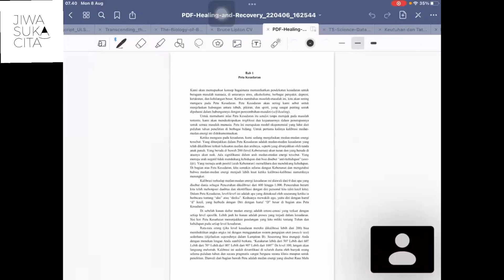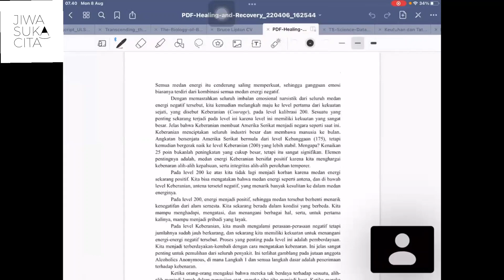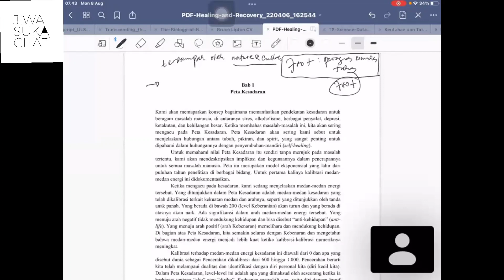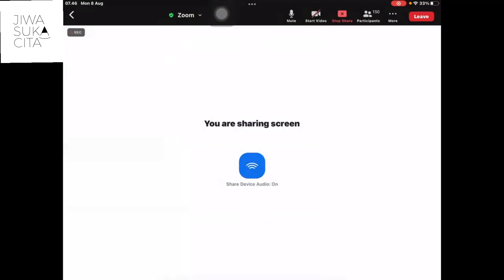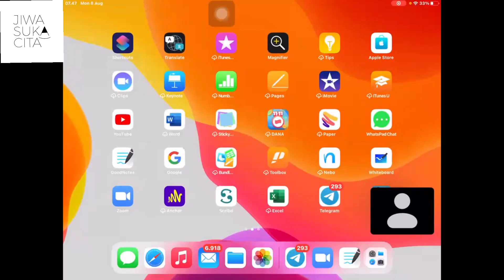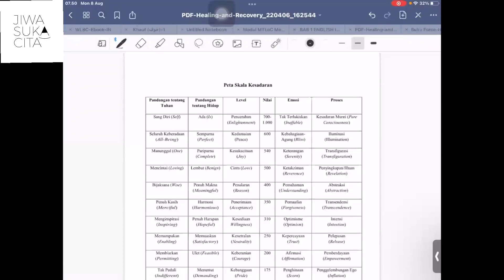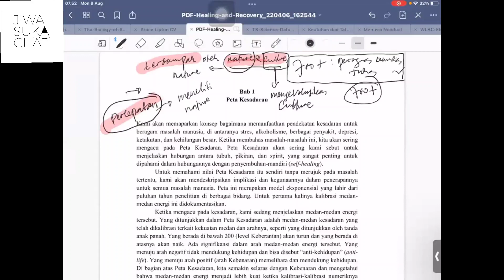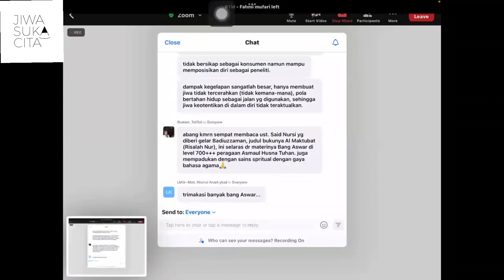Bodoh bukan karena kurang belajar, tapi karena terdampak kesadaran lemah